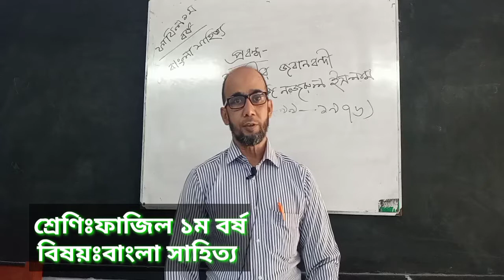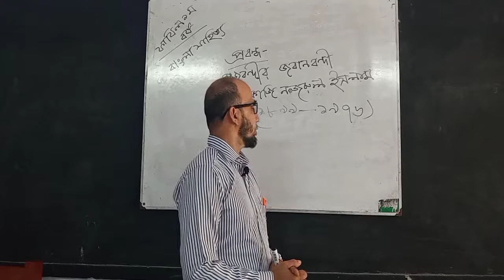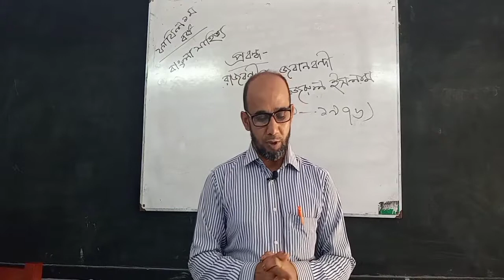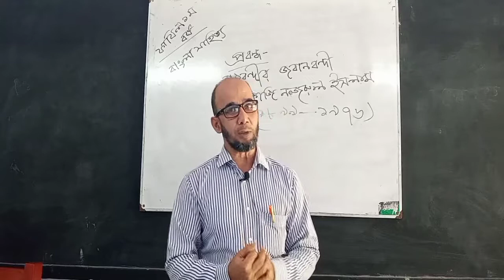ফাজিল ১ম বর্ষ।।বিষয়ঃবাংলা সাহিত্য।।প্রবন্ধঃরাজবন্দীর জবানবন্দী।।